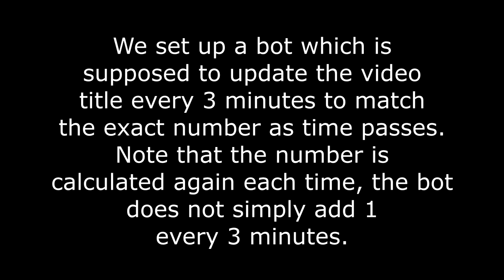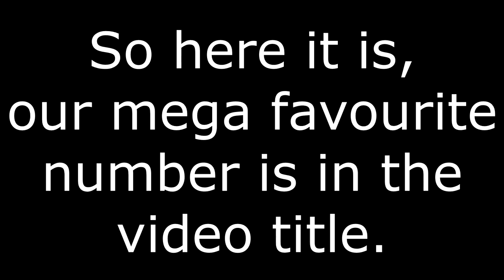7278196 MegaFavNumbers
And here is a Google Drive folder with more details about the knots we found

The music used is Zeta from Vincent Rubinetti, also used by 3Blue1Brown

In the video we say that the title is updated every 3 minutes, but I discovered youtube API only allows me to change the title 200 times a day, so it is only updated every 9 minutes.